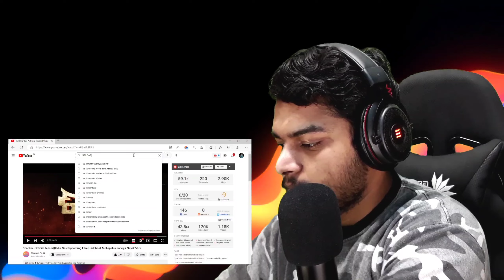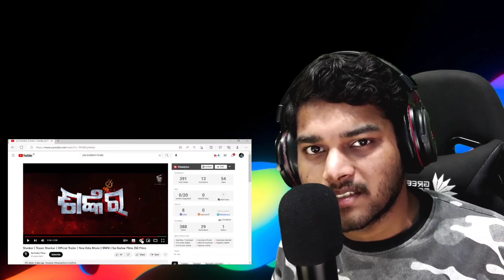Shankar ● Teaser - Reaction 😙 Odia New Upcoming Film | Siddhant Mohapatra,Supriya Nayak,Shiv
And share my channel with your friends. 🙂  See you on my next one.